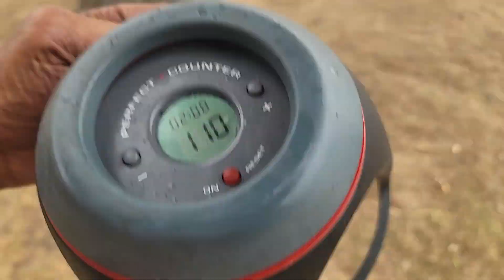110 pushups in a set 8 9 2023